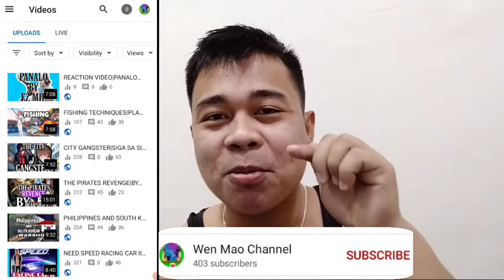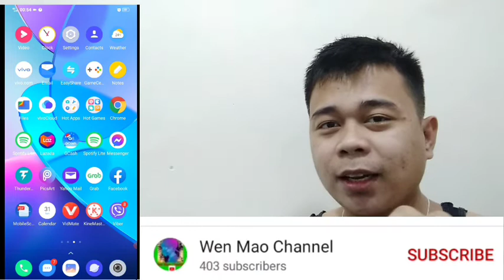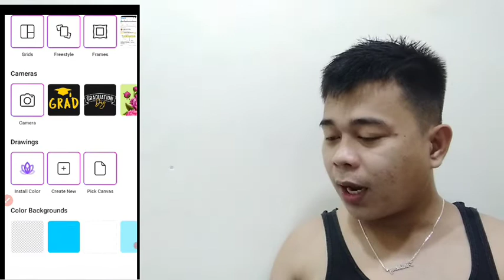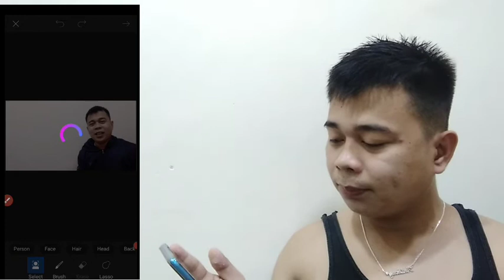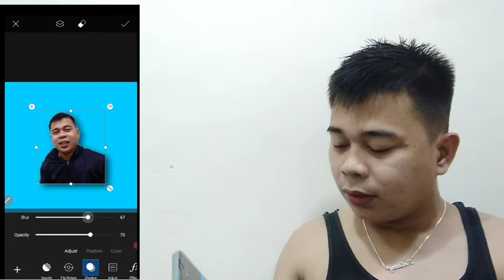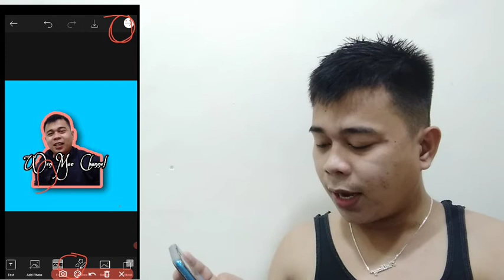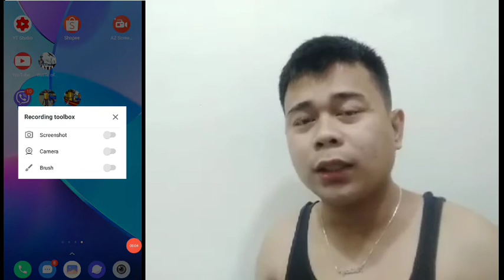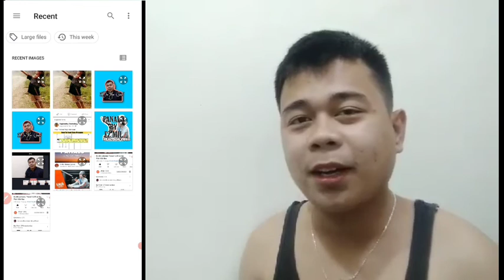HOW TO CREATE THUMBNAIL FOR YOUTUBE CHANNEL|PAANO GUMAWA NG THUMBNAIL PARA YOUTUBE CHANNEL|TUTORIAL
PUBLISHED 2/2/2021

CLICK THE 🔔🔔🔔